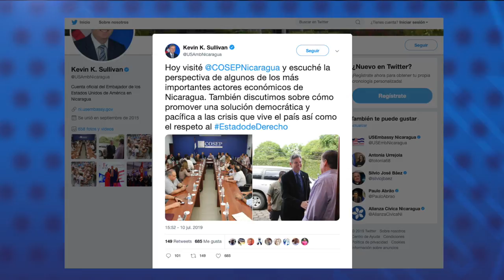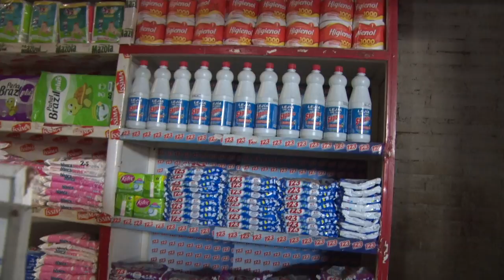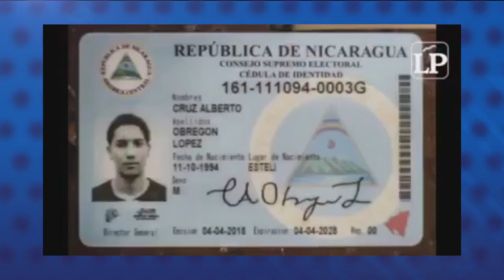Noticias | Simpatizante sandinista denuncia por injurias a Monseñor Mata